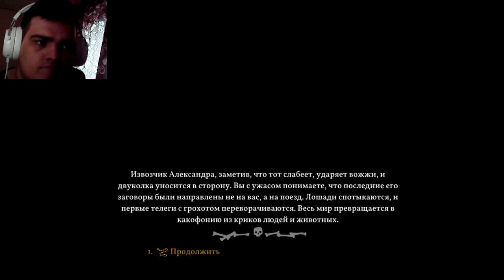БОСС.. СВАДЬБА.. ТАК И ЗНАЛ , ЧТО ЭТО ОН.. ► BLACK BOOK [#16]